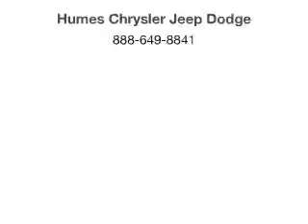2008 Dodge Ram 1500 - Erie PA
Year: 2008
Make: Dodge
Model: Ram 1500
Trim:
Engine: 5.7 liter 8 cylinder 16 valve
Transmission: 5-Speed Automatic
Color: Bright Silver Clearcoat Metallic
Mileage: 88874
Address:
1010 ROUTE 19 NORTH